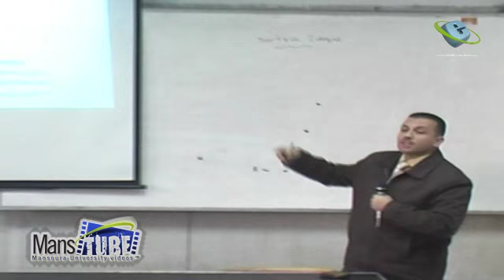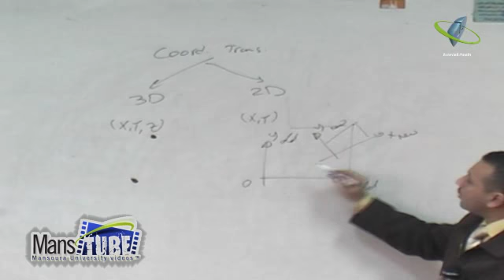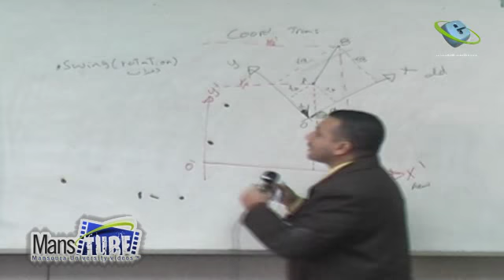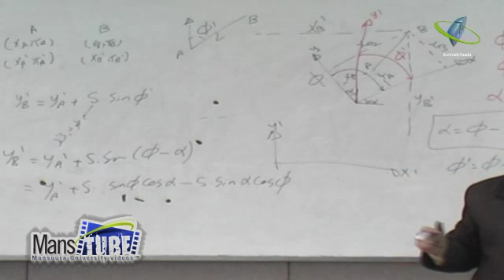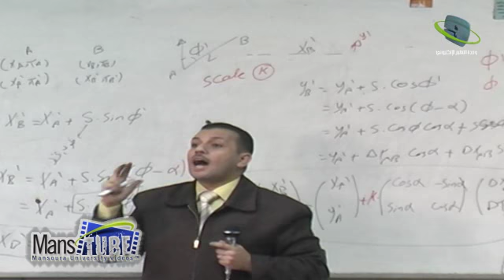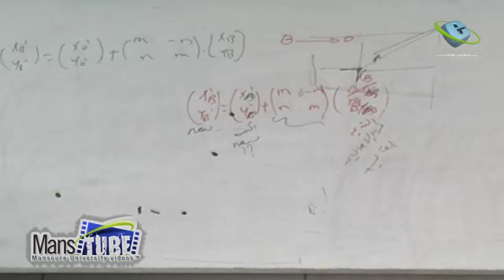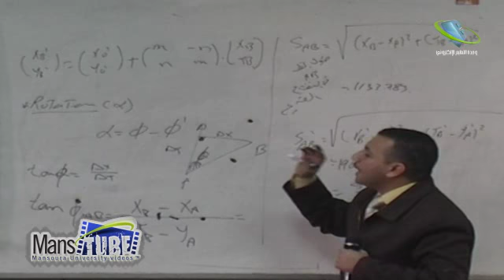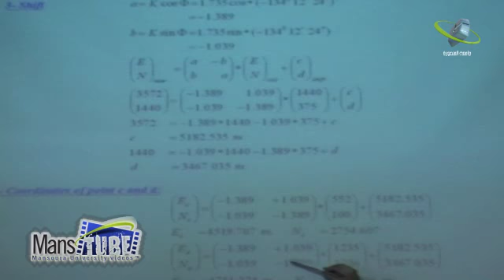مادة المساحة المستوية طلاب اولى مدنى هندسة - 2011 التاسعة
دكتور مهندس
اشرف عبد الونيس بشر
مدرس بقسم هندسة الاشغال العامة
بكلية الهندسة - جامعة المنصورة
مادة المساحة المستوية طلاب اولى مدنى هندسة